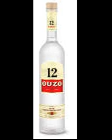DJ MANO CLUB 1 2024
HIP HOP - RAP - CLUB. VEEL LUISTER PLEZIER.